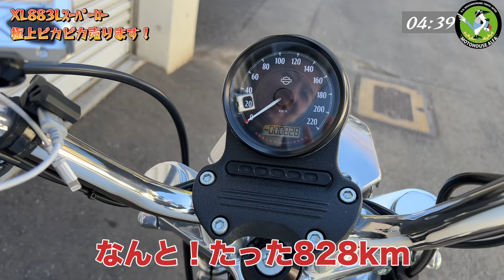SOLD OUT【ハーレー】奇跡のカラー！？まだあった！空冷絶版のスポーツスター883を格安で売ります！！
こんな事があるのですね～！
私、伊藤マコトはこの業界に長くおりますが、まるで883が新車の様な状態で出てくるなんて、ほとんどありません。
さらに！今回はこの激レアカラーです。昨今のレトロブーム、リバイバルブームを彷彿とするようなカラーリングはなんと！オリジナルです。

おかげ様で売約済みです。
全国配送費用無料
早い者勝ちです！
※店頭でも販売しますので売り切れの際はご了承ください。

ハーレーダビッドソン認定中古車
ハーレーローンで月々7,244円～お求めいただけます
当店で新車時から整備しているビカビカに綺麗な安心車両

・ノーマルに近い希少車（走行はたって828ｋｍ）
※整備の為若干伸びます。
・ETC
・USBポート
・MARCライトクラッチキット
・サドルバック
・過去にガラスコーティング施工済み
※中古車ですので、傷がございます。詳しくは映像をご確認ください。
またLINE電話などでも現車をご確認できます。

NAZちゃんよりアピールポイントです

・年式：2017年（エマルジョンショック採用）
・モデル：XL883L スーパーロー（空冷絶版車両）
・カラー：クラッシュドアイスパール / フロステッドティールパール（レア）
・車検：2年付き（長い！）
・メーカー保証：1年付帯（保証付き）
・マフラー交換も可能です（別途費用でお好みで）
・気になるおまけつき

出演：マコト
カメラマン：NAZ（なず）ちゃん

車両説明
2017 Sportster XL883L Super Low
5-STARディーラー受賞（確かなホスピタリティと技術）
ホワイト企業認定されました！